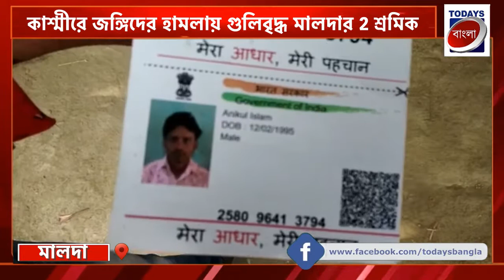Malda : কাশ্মীরে জঙ্গিদের হামলায় গুলিবৃদ্ধ মালদার ২ শ্রমিক | Todays Bangla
todays bangla
todays বাংলা

কাশ্মীরে জঙ্গিদের হামলায় গুলিবৃদ্ধ মালদার ২ শ্রমিক

মালদা, বিশ্বজিৎ মন্ডল: শ্রমিকের কাজ নিয়ে কাশ্মীরে গিয়েছিলেন মালদার মালতিপুরের জালালপুর গ্রামপঞ্চায়েতের নাজিমুল হক (18) ও আনিকুল হক,(30)। কিন্তু গতকাল সন্ধ্যে সাতটায় কাশ্মীরে তাদের আস্তানায়  জঙ্গীদের হামলা হয়। এলোপাথাড়ি গুলি চালায়। তাতে গুলিবিদ্ধ  হয়ে গুরুতর জখম এই দুই যুবক। বর্তমানে কাশ্মীরের হাসপাতালে চিকিৎসাধীন। গ্রামে খবর আসতেই আতঙ্ক ছড়িয়েছে এলাকা।
একমাস আগে মালতিপুর বিধানসভার চন্দ্রপাড়ার হযরতপুরের এই দুই বাসিন্দা কাশ্মীরে পাড়ি দিয়েছিলেন। ঈদের আগে ফিরে আসার কথা ছিল। কিন্তু আকস্মিক গতকালের ঘটনায় শোকস্তব্দ গোটা গ্রাম। আহত আনিকুলের স্ত্রী জানান গতকাল সন্ধ্যের সময় মোবাইলে কথা হয়েছিল। সেই সময় গুলির আওয়াজ শুনতে পান। তারপর আর কথা হয় নি। মালতিপুরের বিধানসভার বিধায়ক তথা তৃণমূল কংগ্রেসের জেলা সভাপতি আব্দুল রহিম বক্সি জানান খবর পেয়েই পরিবারের পাশে দাড়িয়েছেন। রাজ্যের মুখ্যমন্ত্রী মমতা ব্যানার্জীকে ঘটনার কথা জানানো হবে। এলাকাবাসী মহঃ আলী জিন্না জানান এই এলাকার অনেকেই কাশ্মীরে শ্রমিকের কাজে যান। এমন অঘটন প্রথম ঘটলো।

মালদা থেকে বিশ্বজিৎ মন্ডল এর রিপোর্ট